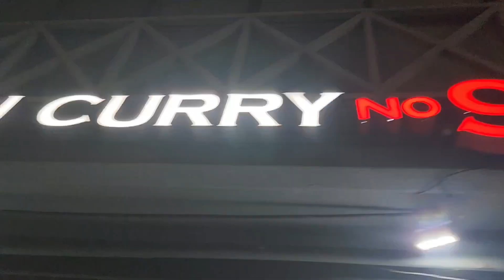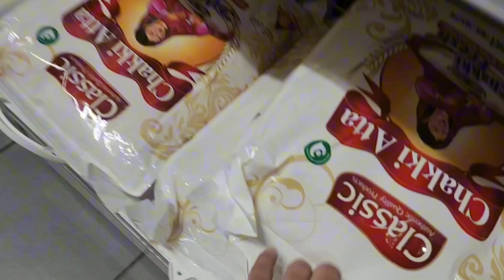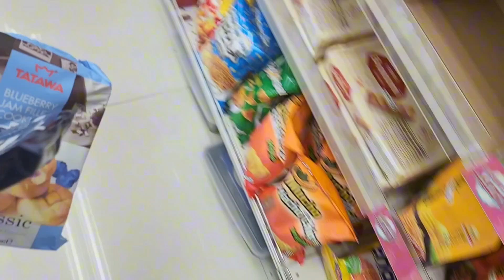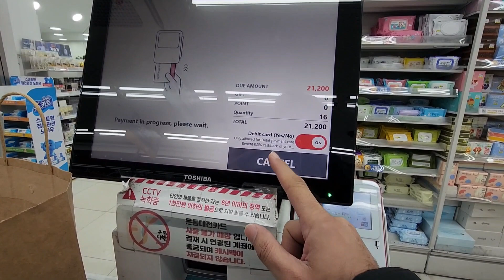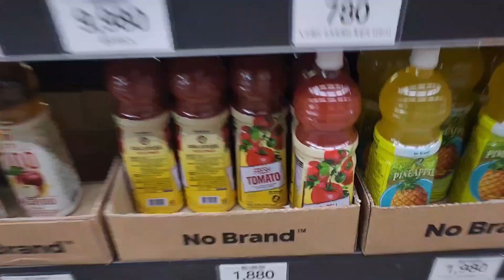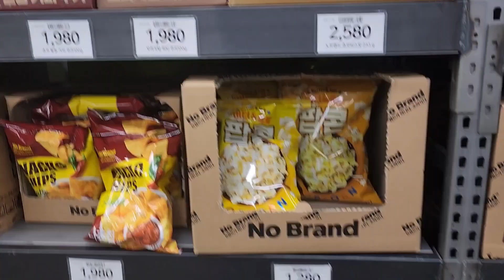Self payment | Monthly Shopping in South Korea | 27 dec | Daily vlog